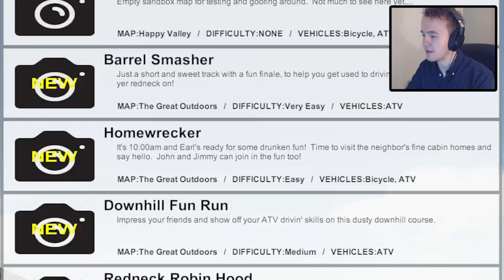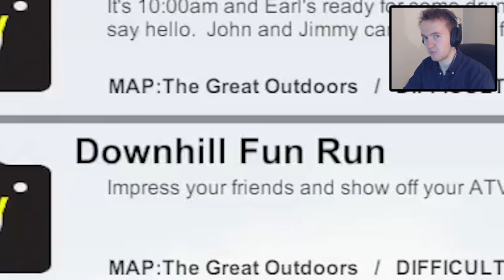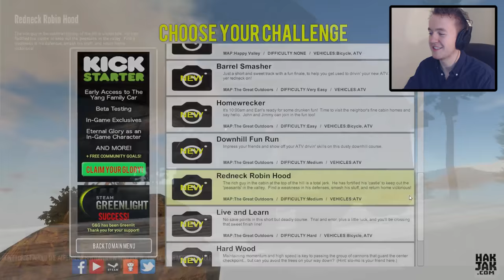4 WHEELS ARE BETTER THAN 2! | Guts and Glory (NOW WITH EARL)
Guts and Glory has been updated, and this new update brings everyone's favourite ATV-riding redneck: Earl. Earl brings some well needed four wheels action to Guts and Glory with his trusty quad-bike.

There's also eight new levels in Guts and Glory for Earl to tear up. His quad bike is fueled up, he's drunk at least 17 beers... this should be fun. Let's see how Earl does against a series of cannons, buzzsaws, dodge balls and every else that Guts and Glory has to offer.

If you guys enjoy Guts and Glory and want to see some more Earl action soon, let me know down below :D

SONGS:
"Private Eye" and "Spy Glass"